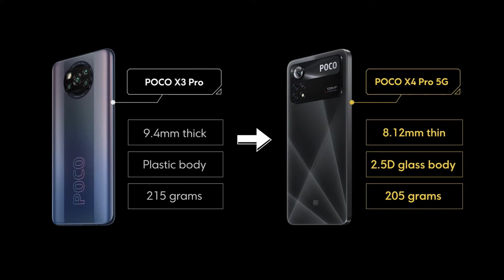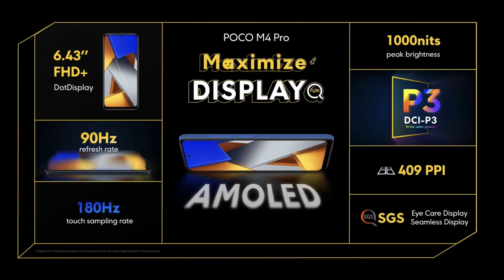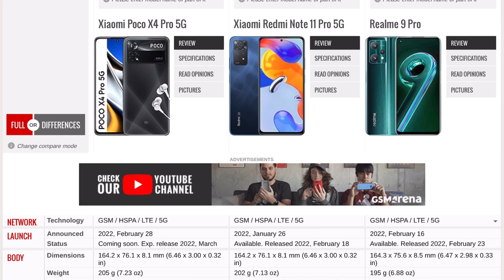Tahun 2022, POCO Ganti Strategi?? Preview POCO X4 Pro 5G dan POCO M4 Pro | Serasa Downgrade?!